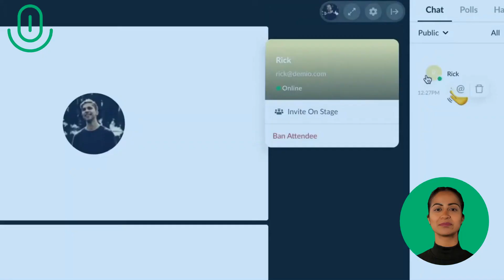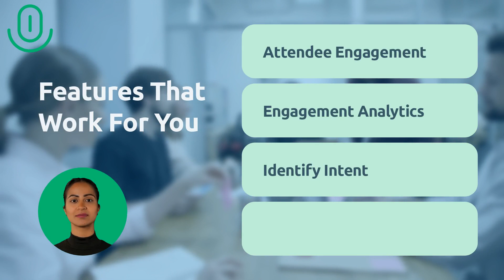Demio for Marketers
Hi! In this video, we will quickly tell you about Demio for Marketers.
Marketing ROI can be achieved through interactive webinar programs.

Drive Marketing ROI with Webinars
- You can immediately track the effectiveness of your webinar by looking at the ROI.
- You can easily track the attendees and registrations of your webinar by integrating the data into your existing technology stack.
- With on-demand and automated webinar solutions, you can expand your marketing capacity.
- You can turn your webinar into a data-driven event by identifying the individuals who participated in the various features of the session.

All of Our Plans Include Great  Features:
- Unlimited Sessions
- Unlimited Registrations
- Unlimited Storage
- 24/7 Chat & Email Support
- Virtual Backgrounds
- Screenshare Any Media or Upload Slides

Features That Work For You:
- Attendee Engagement
- Engagement Analytics
- Identify Intent
- Webinar ROI

Connect Personally at Scale
Built for marketers to host engaging events in the browser and build real relationships with your leads, prospects, and customers at scale.

USEFUL RESOURCES